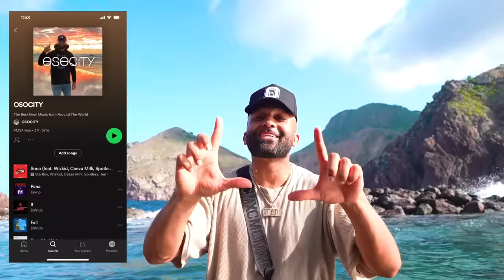Reggaeton Mix 2023 | The Best of Reggaeton 2023 by OSOCITY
Reggaeton Mix 2022 | The Best of Reggaeton 2022! MI GENTE! DIMELOOO! 🤩 The OSOCITY 2023 Reggaeton Mix is Officially here 🥳 Get Ready to shake that Culito 🍑 Cause these Vibes are MUY CALIENTE 🌶️🥵🔥 ¿Dónde están las mujeres que no tienen maridoooooooo 👅 💦 Vamos! It’s Party 🎉 Time 😝

I’m so blessed and honored to have filmed My 1st 2023 Reggaeton Mix in Beautiful 😍 Saba Island 🏝️ This is honestly one of the Most Beautiful ♥️ places I have ever seen in my life!

Located in The Dutch Caribbean! Saba is especially known for its ecotourism, having exceptional scuba diving, climbing and hiking!

Saba has four main villages, The Bottom, Windwardside, St. John's and Zion's Hill . All are well kept and bristling with old Caribbean charm. Gingerbread houses with immaculate gardens, and clean and safe streets await your exploration. When you get the chance you have to Visit SABA! It’s absolutely Amazing!

I have a lot of original music coming out on my Spotify @OSOCITY Im so excited for all of you to hear it!  Send Me Videos of you listening to my mix on Instagram @OSOCITY So I can Post Them 😍! Love you all! Peace and Love

▶ Track List
1.Yng Lvcas & Peso Pluma - La Bebe (Remix)
2.Yandel, Feid - Yandel 150
3.Ñengo Flow, Bad Bunny - Gato de Noche
4.Feid - CHORRITO PA LAS ANIMAS
5.KAROL G, Romeo Santos - X SI VOLVEMOS
6.Feid - Normal
7.Karol G, Shakira - TQG
8.Ozuna, Feid - Hey Mor
9.Myke Towers - Aguardiente
10.Feid, Young Miko - Classy 101
11.ROSALÍA, Rauw Alejandro - BESO
12.Feid - REMIX EXCLUSIVO
13.KAROL G, Maldy - GATÚBELA
14.Feid Feliz Cumpleaños Ferxxo
15.Punto G - Quevedo